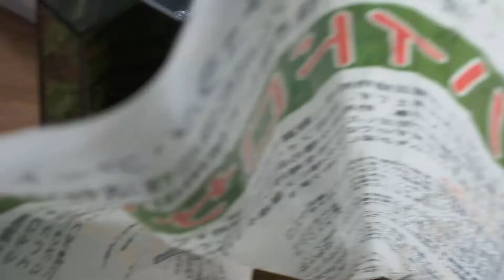Making a terrarium moss wall - Complete step by step!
For details, please turn on the subtitle!

**I have reupload this again, instead of maintaining two channels, I now focus on single channel.

I have been waiting to create this for sometime...until recently I found this poly shape container which work perfect for creating the moss wall. In this video, I will be showing you how to making a terrarium moss wall  from scratch.

The long-term maintenance is very simple. Just keep the moss hydrated and humidity level is high. I mist twice a week using RO water. Chlorine might kill the moss.  The LED is 10W that turn on for 8 -10 hours daily.